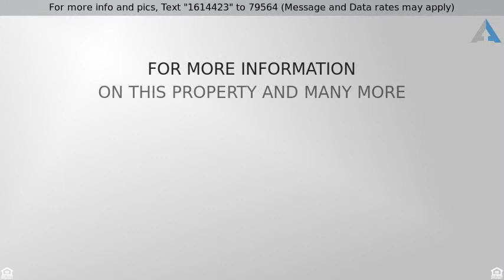Priced at $229,900 - 53766 Ridgeview Circle, Paw Paw, MI 49079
Custom Built Walk Out Ranch! 3 bed 3.5 bath 2+ Gar

Custom Built Walk Out Ranch! 3 bed 3.5 bath 2+ Garage w/ UT Tub. OPEN HOUSE 3/10 2-4 pm The Beautiful Yard has been Professionally Landscaped with Lovely Trees. The Lg Liv. Rm, Master Suite and Bedrooms all have Cathedral Ceilings and Solid Oak Wood Work. Master Suite has a Full Bath & Walk-in Closet. The kitchen has a Eating Area with lovely view of the yard and a slider out to the 15x22 Custom Deck. Just off the kitchen is a 1/2 bath and laundry area separated by a pocket door. The Walk Out Basement: Lg Family Room W/ Energy Efficient Gas Burning Fireplace and Wet Bar also the 4th Bedroom & Full Bath! Hi Efficiency Units Furnace and AC, Pella Windows, Pella Sliders! Yard: Invisible Fence Landscaped w/ In-grd Sprinkler Sys! This home has been FANTASTICALLY Taken Care of! VISIT TODAY!